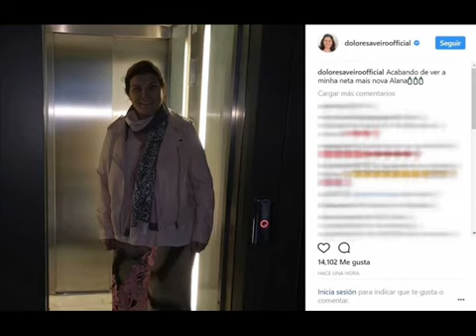Georgina Rodríguez posa por primera vez con Alana Martina.